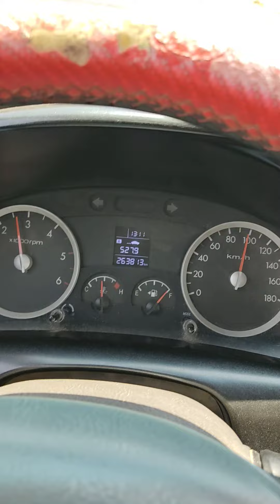8 juin 2023